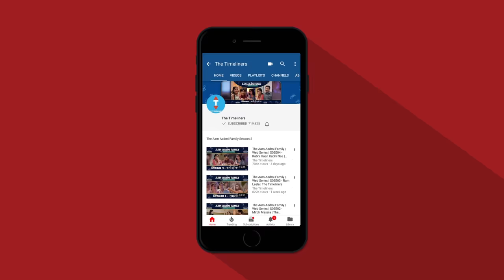Indians On Bikes & Scooters ft. Sadak Chhap | The Timeliners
Let's take you on a hilarious and bumpy ride on two-wheelers.
So what are you waiting for, hop on!

P.S. - Please wear helmets while driving.

Credits:

Channel Head: Akansh Gaur
Written by: Jasdeep Singh
Directed by: Apoorv Singh Karki
DOP: Georgy John Panicker
Edited by: Rishab Malhotra & Tushar Manocha
Production Design: Beeva Mahajan
Line Producer: Puneet Waddan
Associate Director: Neel Jadhav
Chief Assistant Director: Sanjeev Joshi
Color Graded By: Tushar Manocha
Graphics: Niharika Singh & Georgy John Panicker
Assistant Art Director: Shweta Yadav
Production Manager: Irshad Ali
Production Assistant: Prabhjot Singh
Marketing: Siddhant Grover & Bhavya Prabhakar
Finance: Manish Saini, Nikita Joshi, Zoya Riyaz
Legal: Megha Gupta

Cast: Nikhil Vijay, Shubham Gaur & Ankur Pathak
Secondary Cast: Shreya Mehta, Puneet Waddan, Ambrish Verma, Sanjeev Joshi, Shweta Yadav, Bhavya Prabhakar, Prabhjot Singh, Niharika Singh & Akhilesh Vats